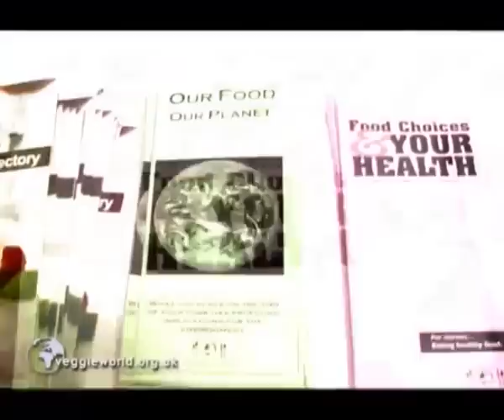Food and Climate Change - Meatless Monday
Interview with the president of Earthsave Canada about the clear link between meat and livestock and our environment.

Try a Meatless Monday, week by week to help our planet.